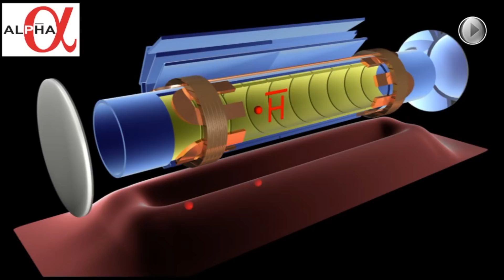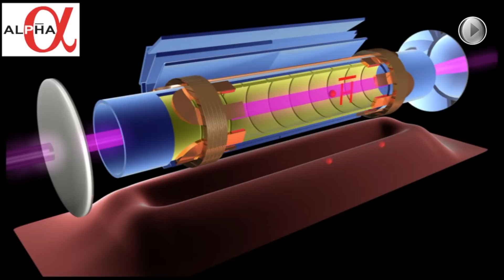ALPHA: A new era of precision for antimatter research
In June 2018, the ALPHA collaboration has reported the most precise direct measurement of antimatter ever made, revealing the spectral structure of the antihydrogen atom in unprecedented colour.

In this video, Jeffrey Hangst, ALPHA spokesperson, talks about this latest result, which opens a completely new era of high-precision tests between matter and antimatter.

The ALPHA experiment at CERN's Antiproton Decelerator (AD) makes, captures and studies atoms of antihydrogen and compares these with hydrogen atoms.

Producer: Paola Catapano
Director: Jacques Fichet

You can follow us on:
home.cern